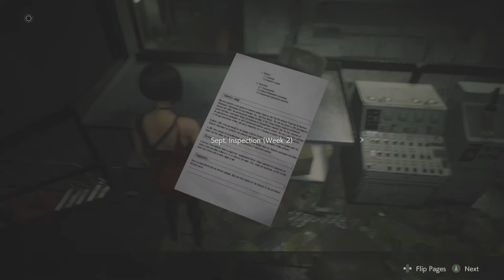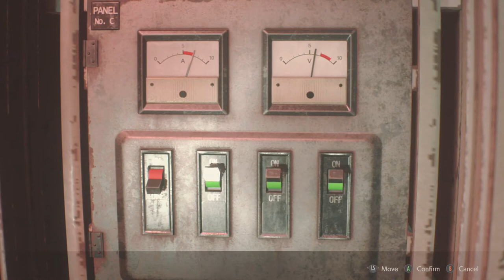RESIDENT EVIL 2 REMAKE Walkthrough Gameplay Part 6 - (RE2 LEON) playthrough horror game